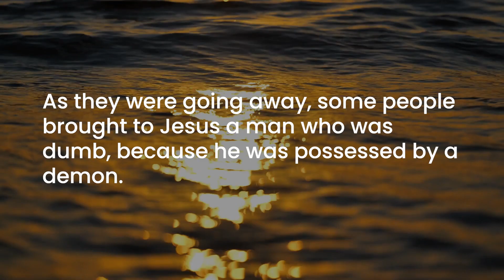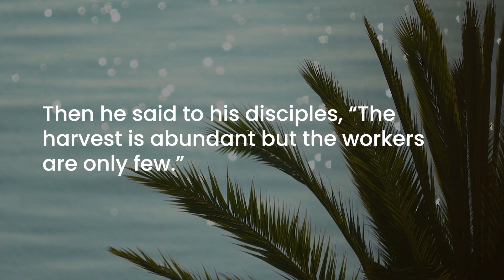Morning Prayer with the Oblate Family: Tuesday July 5th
Good morning friends, today we join Lorraine of Our Lady of the Wayside parish, Dublin.

Today's Gospel reading is from Matthew, focusing on a time when Jesus went around and cured many who were afflicted with illnesses and diseases. He cured them of their physical problems, but also their spiritual problems. Jesus is a loving shepherd, who feels the needs of his flock. Today, the hunger for God's love remains, and many are looking for the shepherd. We need to tap into our gifts, to help others back into the fold.

Thank you for joining us, and have a blessed day!